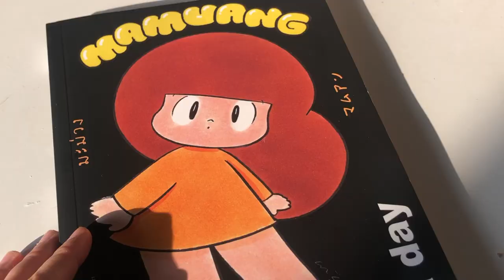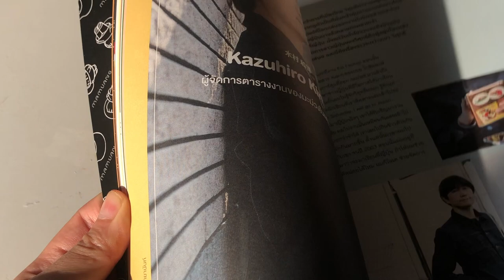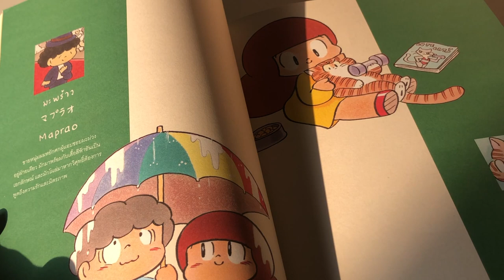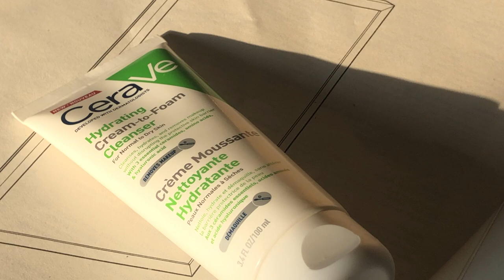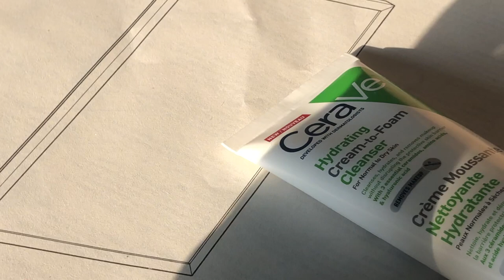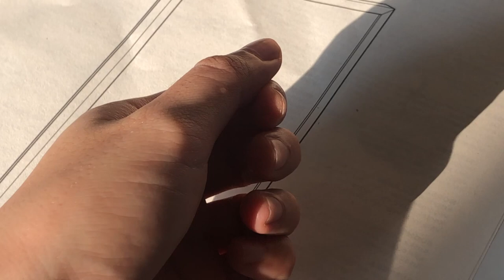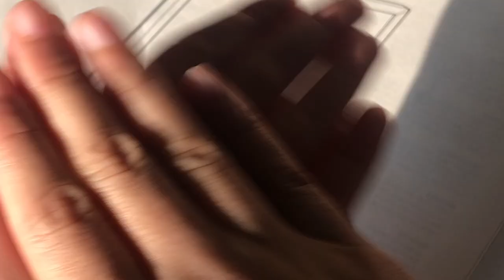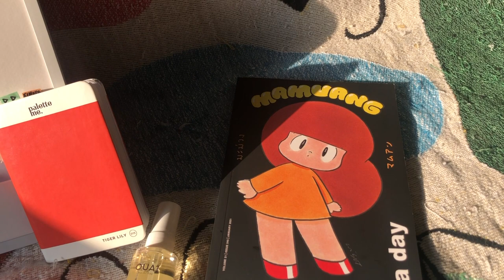FAVORITES ใช้แล้วชอบ JAN' 2021 💖 ✨ | สกินแคร์ แมกกาซีน สมุดโน๊ต ปุ้ยดุ่ยช่างเลือก | PS.PUIDUI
เป็นคลิป favorite เดือนแรกและครั้งแรกของเราเลย :)
เราตั้งใจคัดของที่ได้ใช้แล้วชอบจริงๆ ในหลายๆ หมวด ที่เราสนใจมาแชร์กับทุกคนนะ
เผื่อว่าจะเป็นไอเดียให้หลายๆ คน ที่สนใจอะไรคล้ายๆ กันน้า

ถ้าเสียงเบา ต้องขออภัยจริงๆ เราพยายามพูดดังๆ แล้ว แต่มือถืออาจจะเก่าไปหน่อย - -"

1. Magazine - aday 245
2. Art - theplantobserver | poster A3
3. Things - paletteme | notebook A6
4. Skincare -

♥️ song
The Perfect Fit - Valentine